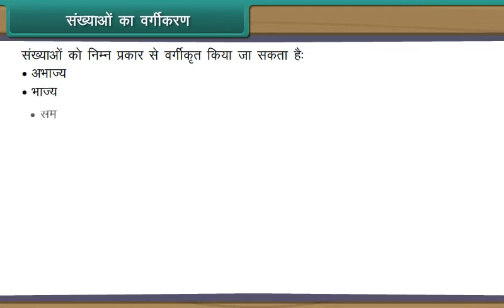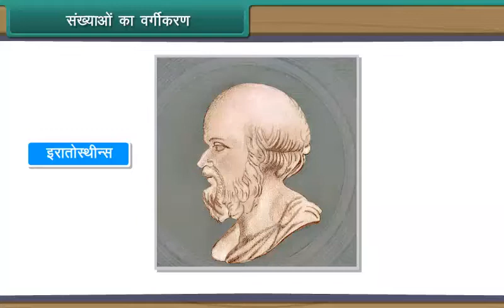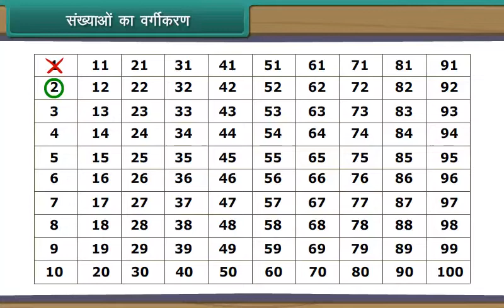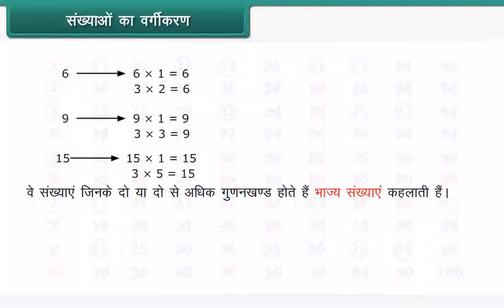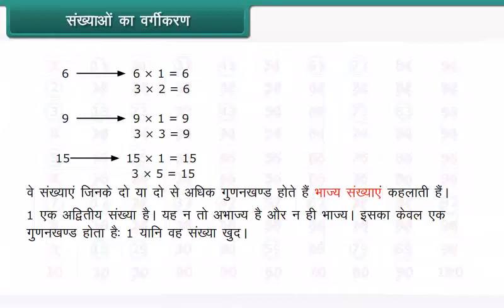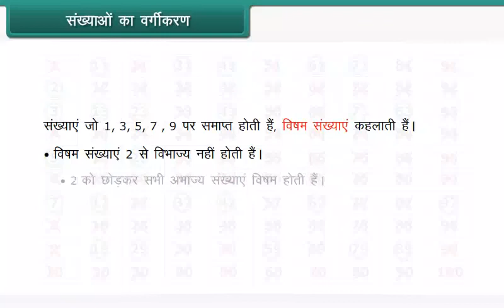संख्याओं का वर्गीकरण/Classification of Numbers